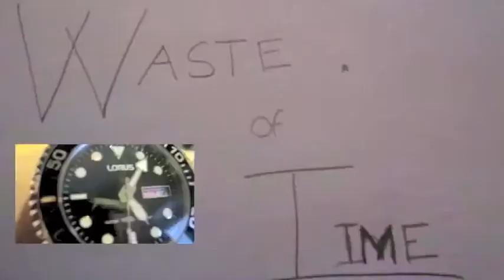lemon tree music video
a musik video over lemon tree :D